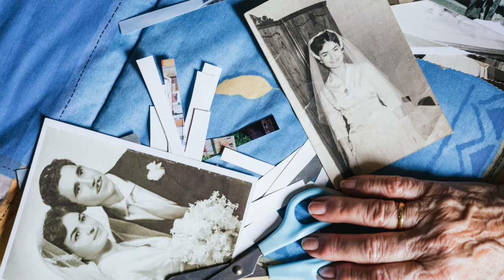How to Declutter Sentimental Things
Get my FREE Organizing Starter Kit to breathe new life into your home

Here’s how to declutter sentimental things…Plus, I’m sharing six important questions to ask yourself to help you decide what to keep and what not to.

To see more of my FREE ideas, inspiration and tutorials

Shannon Acheson is an author, entrepreneur, content creator, interior decorating expert, and the creative force behind HomeMadeLovely.com - a celebrated blog helping moms declutter, organize, and add style to their homes since 2010. For more info please visit HomeMadeLovely.com.

By taking any information or educational material from this YouTube channel,  you assume all risks for the material covered. Please use this information safely and legally, consistent with all applicable laws, safety rules, and good common sense.

Extra Images: Unsplash and iStock